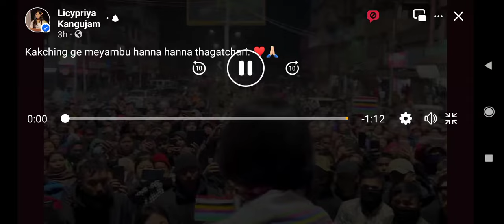Licypriya Kangujam kakchingda angamba khudol